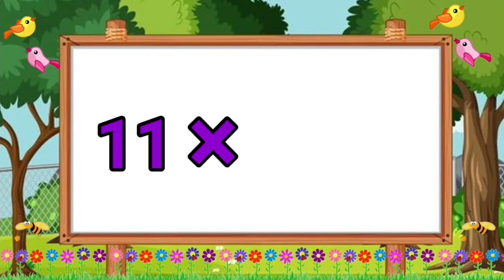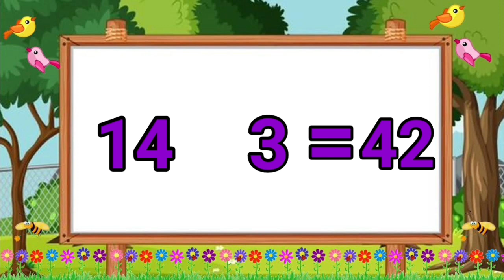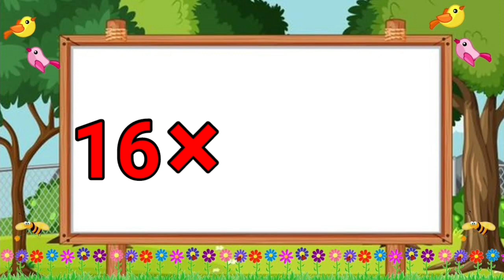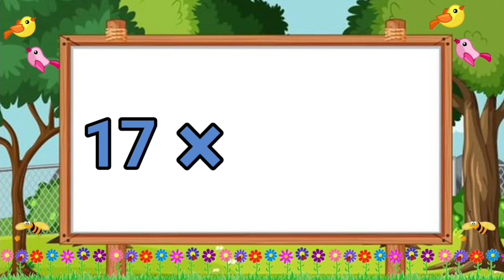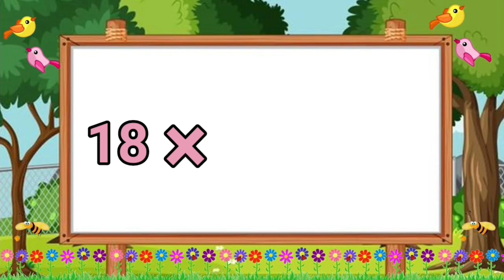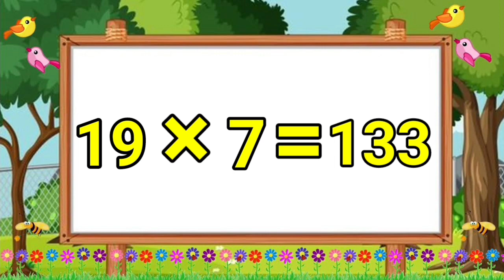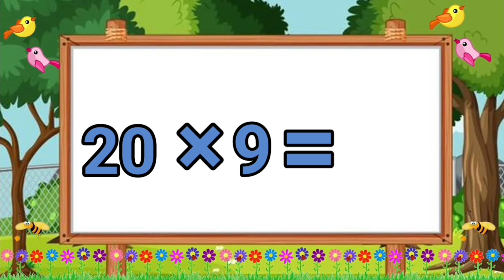table of eleven to twenty#table of 11 to 20#multiplication table of eleven to twenty# पहाड़ा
table of two to yen
eleven to twenty ka pahada
gyarah se bis ka pahada
Learn"Table of eleven to twenty" in very interesting and easy way
Tutuedu present a collection of Math' Time Tables song